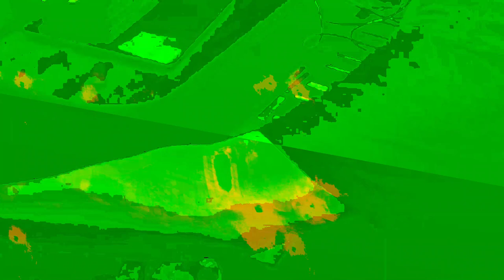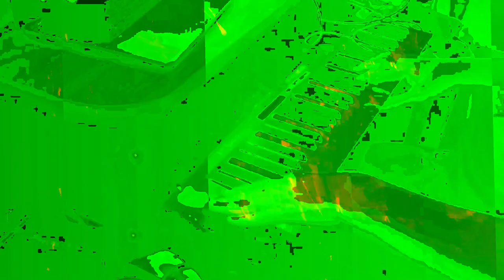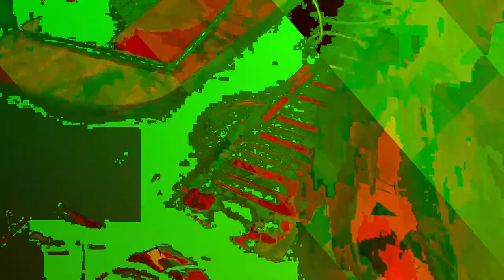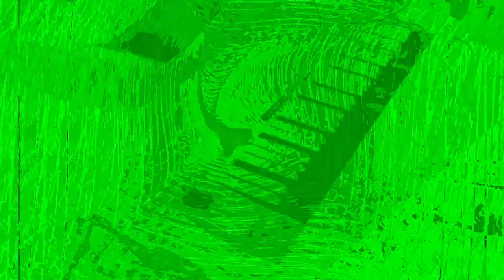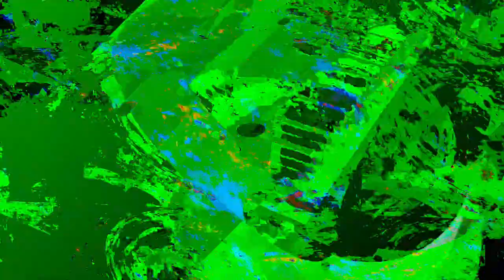[EPILEPSY WARNING] Movie 24 01 07 19h25m34s